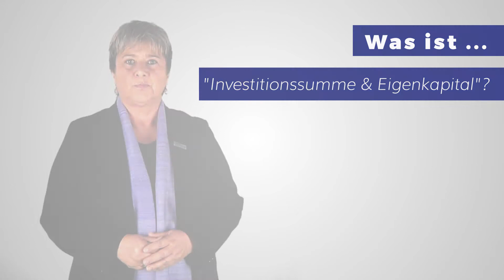Was ist die Investitionssumme und was ist das Eigenkapital? (Definition)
Was ist der Unterschied zwischen der Investitionssumme und dem Eigenkapital im Franchising? In diesem FranchisePORTAL-Video erklärt die Franchise-Beraterin Frau Mag. Waltraud Martius von den SYNCON International Franchise Consultants den Unterschied und den Zusammenhang von der Investitionssumme und dem Eigenkapital im Franchising. Wer sich als Franchisenehmer selbstständig machen möchte, muss Geld investieren – wie bei einer „normalen“ Existenzgründung auch. Die benötigte Investitionssumme ist aber je nach Franchise-System und Geschäftskonzept sehr unterschiedlich. Die Investitionssumme ist der Betrag, den ein Franchisenehmer investieren muss, damit er sich mit einem Franchise-System selbstständig machen kann. Außerdem muss mit der Investitionssumme das Geschäft bzw. der Betrieb eingerichtet werden und auch eine gewisse Anlaufphase muss finanziert werden. Das Eigenkapital ist hingegen der Anteil an der Investitionssumme, den ein Franchisenehmer als eigenes Kapital aufbringen muss. Dieses Geld muss real vorhanden sein – also nicht finanziert (kein Kredit). Laut Frau Mag. Martius erwarten die meisten Franchisesysteme einen Eigenkapitalanteil zwischen 20 und 30 Prozent der Investitionssumme.